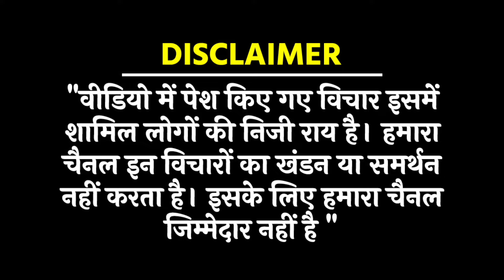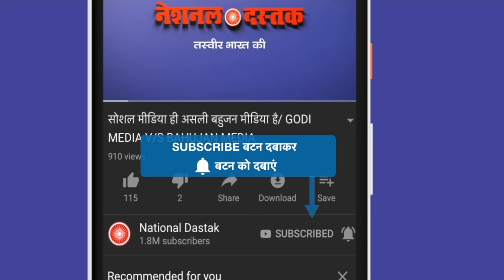मोदी सरकार की तबाही शुरू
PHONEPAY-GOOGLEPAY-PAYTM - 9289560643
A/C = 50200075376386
IFSC = HDFC0000314
Reporter-BEAUTY GIRI
Editor-MANUJ
Camera person-ASHISH